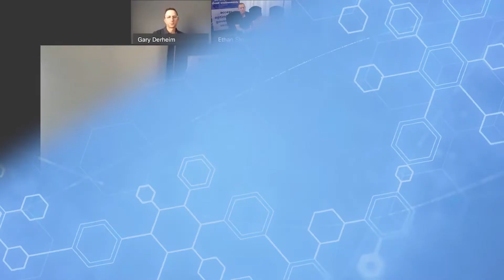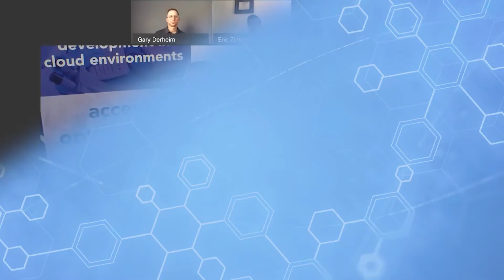AWS Biotech Blueprint Panel Discussion Highlights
🌟 Empowering Biotechnology with AWS and PTP 🌐

A panel discussion of Life Sciences and Cloud enablement experts, PTP and AWS join for an hour-long panel discussion in the summer of 2020.  This is the highlights of that discussion outlining the challenges faced by Biotechnology firms dealing with information and how the AWS Biotech Blueprint provides them with a framework for growth as data needs expand into analytics, security and compliance. 🔬

Transcript Highlights:

- Opening Remarks (0:09): Engaging discussions on enabling businesses through technology, with a focus on life sciences. 🌿

- Science Workflow Challenges (0:24): Highlighting the traditional, slow-paced workflow in scientific research and the need for innovation. 🧪

- Introduction to Biotech Blueprint (0:49): The AWS Biotech Blueprint offers a rapid, cost-effective solution for creating enterprise-grade research environments in the cloud, reducing setup time to just 30 minutes. ⚙️

- Speed and Acceleration (1:13): The blueprint not only accelerates research but also shortens the time to revenue, driving success in discovery and commercialization. 🚀

- Cloud Adoption in Biotech (1:33): Discussing the significant increase in cloud adoption, lowering IT costs, and enhancing the velocity of scientific research. 🌩️

- Partner Collaboration (2:05): PTP and AWS collaborate to provide technological support and navigate relationships, ensuring biotech firms get the resources needed for success. 🤝

- Bridging Tech and Life Sciences (2:21): Emphasizing the importance of consulting partners like PTP to bridge the gap between the tech world and life sciences, facilitating effective communication and implementation. 🌐

Key Takeaways:

- Rapid Deployment: The AWS Biotech Blueprint enables quick setup of research environments, fostering faster scientific progress.
- Cost Efficiency: Cloud solutions significantly reduce IT costs, making advanced research tools accessible to startups and established firms alike.
- Accelerated Research: Leveraging cloud technology accelerates both research processes and time to market, enhancing overall productivity.
- Comprehensive Support: PTP and AWS provide extensive support, ensuring biotech companies can fully utilize cloud capabilities for their R&D needs.
- Effective Communication: Consulting partners play a crucial role in translating between tech and life sciences, ensuring smooth collaboration and implementation.

👉 Watch the full panel discussion to discover how the AWS Biotech Blueprint can revolutionize your biotech research and development! 🌟